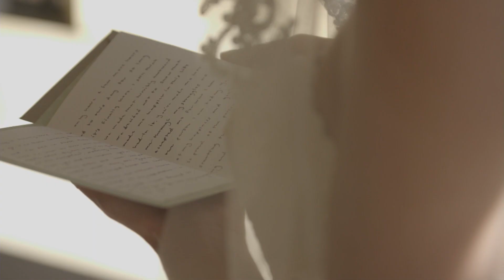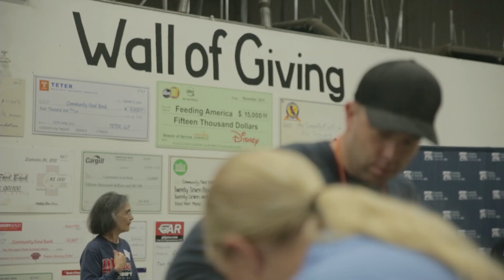Cinematography Reel 2019